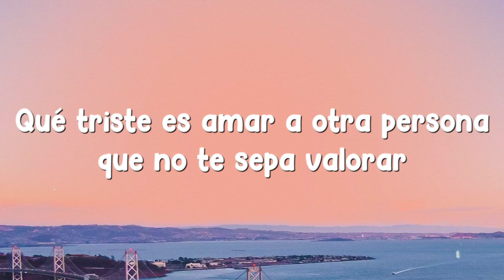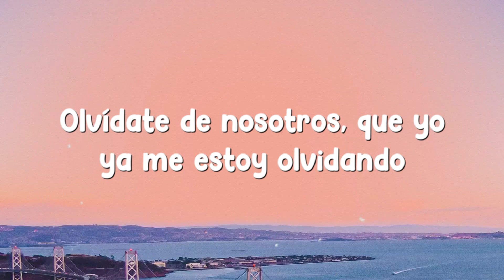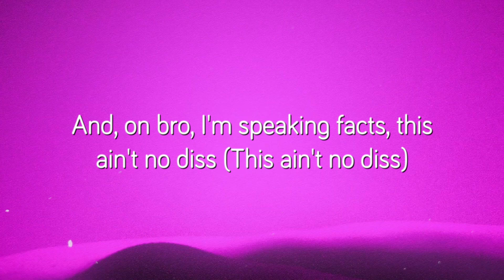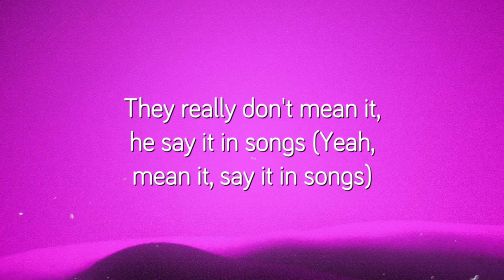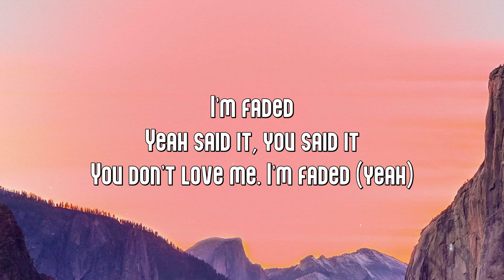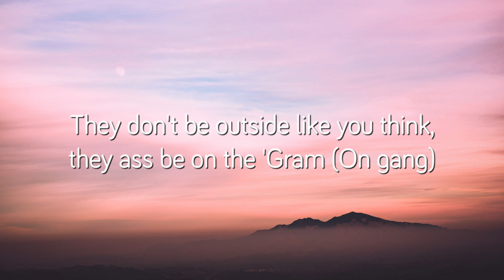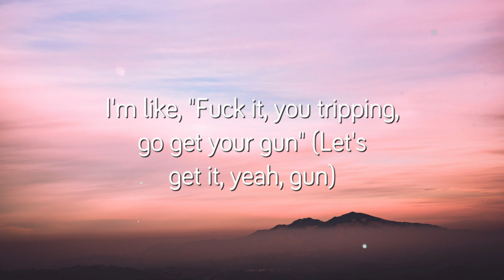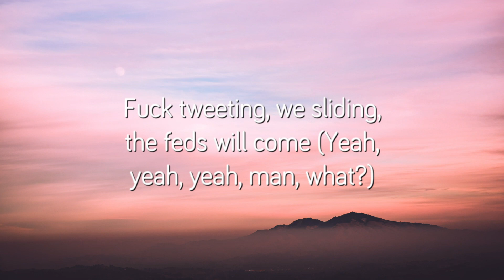Soy El Único - Yahritza Y Su Esencia (Lyrics Video) 💴